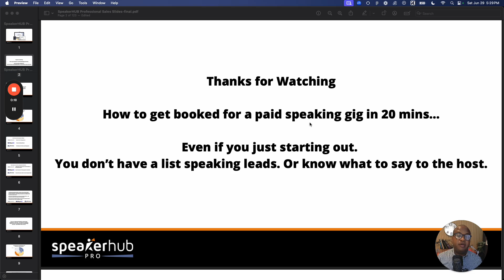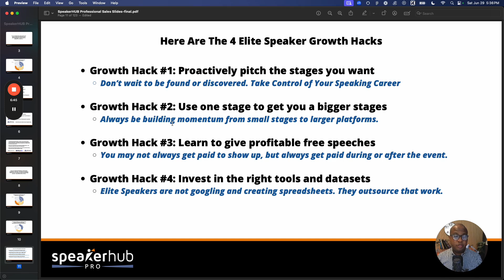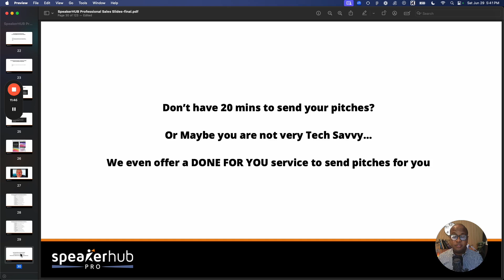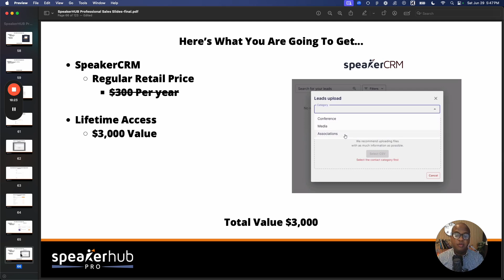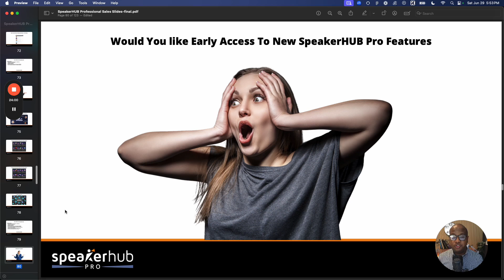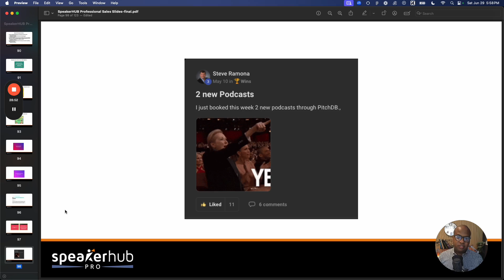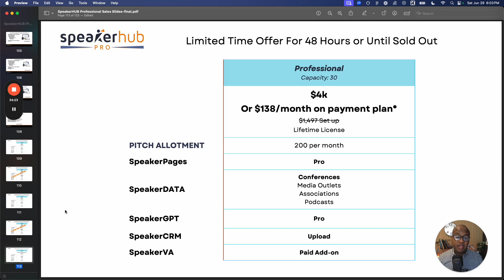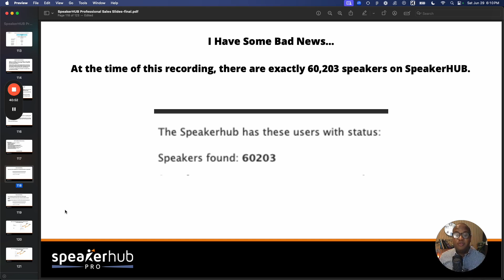Professional Flywheel Pitch